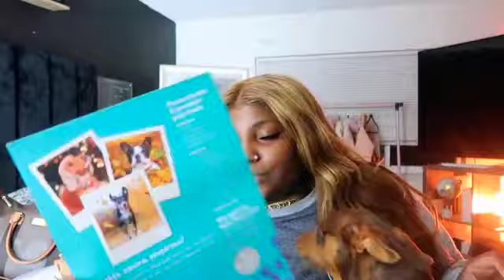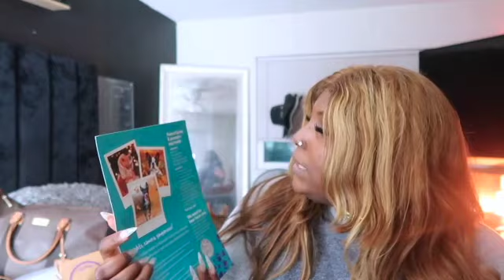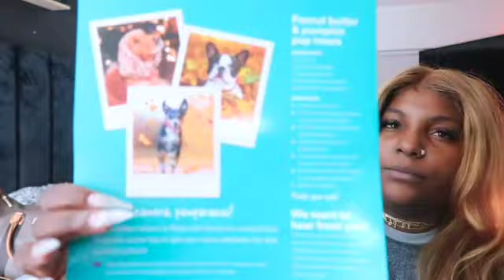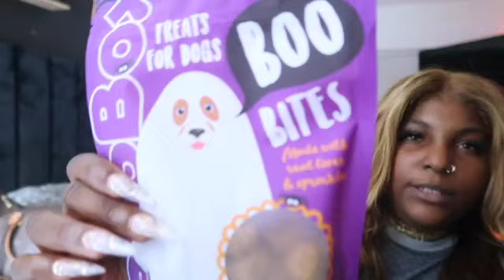October PupBox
Here’s October’s PupBox enjoy 🐶

Weekly VLOG: Fixing A Old Wig | Driving A Nissan Pick Up | Wearing A Faja | Preparing For Vacation🌴

◦ AGE: 26
◦ RACE/Height: Black ~ 5’5
◦ CAMERA: Canon G7X MARK II